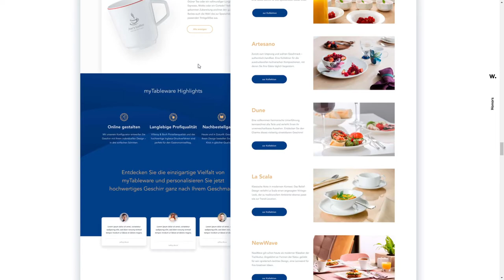zeit:raum Gruppe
zeit:raum Gruppe By  zeit:raum From Germany
We create film and digital experiences.